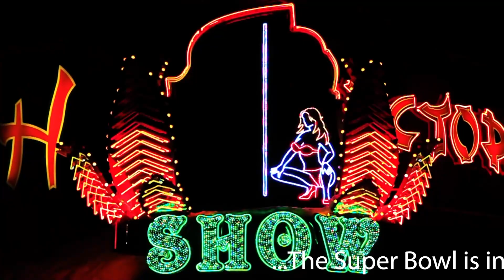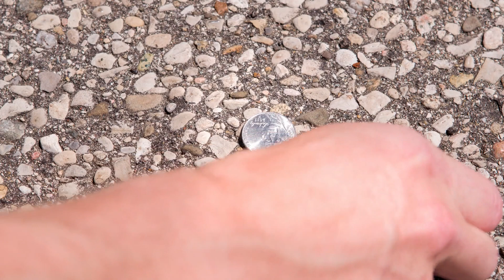Kansas City Super Bowl Jackpots Slot Machine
Casino: River Rock, Calif
Slot Brand: Aristocrat
When Played: Feb 2024